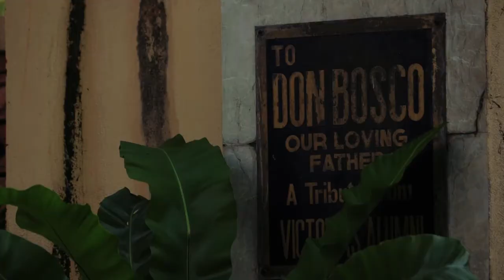Don Bosco Technical Institute Grand Alumni Homecoming Teaser